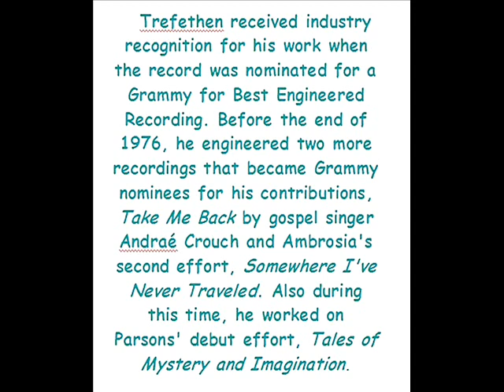Dreaded Fold - Trefethen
TREFETHEN